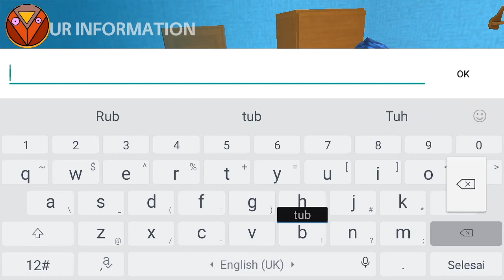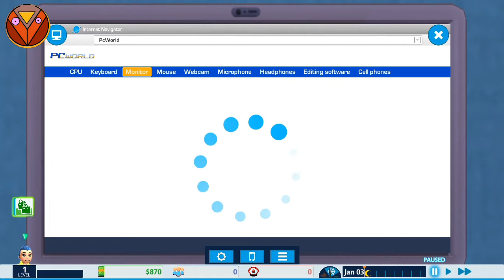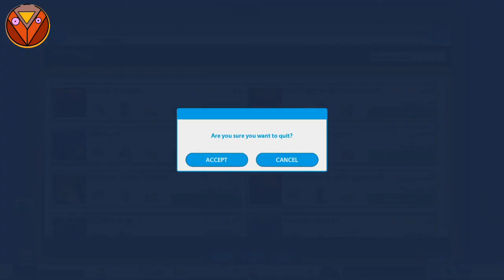mod game youtuber life anlimited versi 1.6.4 no password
Okeh kali ini gw share mod game youtuber life anlimited versi 1.6.4 no password

Info game :
- online
- No root
- mod terbaru
- gratis 100%
- no ads
- versi terbaru
- 100% work
- link mudah

Jangan skip videonya walau ngga ada pasword ya

NCS

Untuk link gamennya ada di bawah

Pilih salah satu (select one)

Good lock